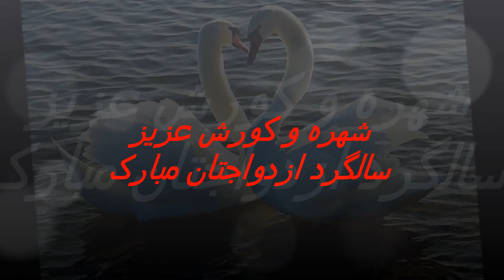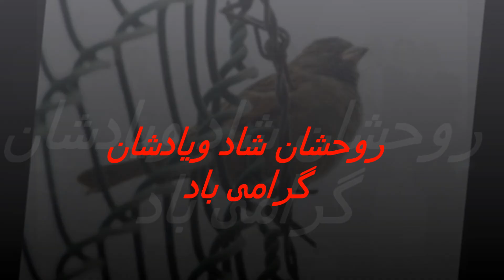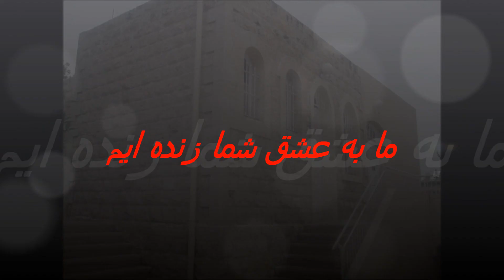ور چو یوسف چاه و زندانم کنی -In loving memory of Koroush Talai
تقدیم به شهره و سروش عزیز، بیاد بود مهندس کورش طلایی، کورش جان یادت گرامی باد
In loving memory of members of National Spiritual Assembly and members of Local Spiritual Assembly of Baha'is of Iran.
   گر در آتش رفت باید چون خلیل ور چو یحیی می‌کنی‌ خونم سبیل
ور چو یوسف چاه و زندانم کنی‌ ور ‌ز فقرم عیسی مریم کنی‌
سر نگردانم نگردم از تو من بهر قربان تو دارم جان و تن

  مناجات : نازیلا عدالتی    - Chanting by Nazila Edalati